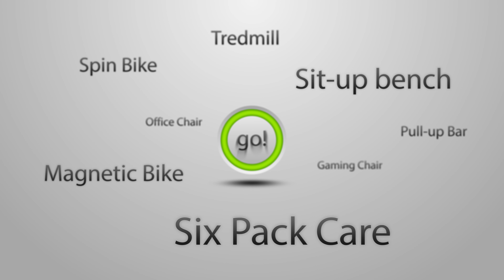How to assemble Air bike รุ่น 8702A | สาธิตวิธีการประกอบจักรยานออกกำลังกาย รุ่น 8702A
-หน้าจอ LED แสดงการเวลาการใช้งาน ความเร็ว ระยะทาง และแคลลอรี่ของคุณ
-รองรับน้ำหนักได้สูงถึง 100 kg
-ออกกำลังกายได้ทั้งนั่งปั่นและยืนออกกำลังควบคู่ไปด้วย
-เสริมสุขภาพที่ดีขึ้นทุกสัดส่วน
-ประหยัดพื้นที่ ช่วยให้การออกกำลังกายเป็นเรื่องง่ายตลอดไป
-ผลิตจากวัสดุคุณภาพสูง แข็งแรง คงทน